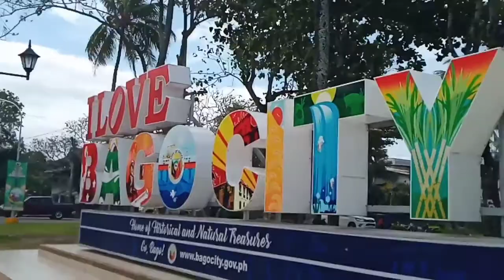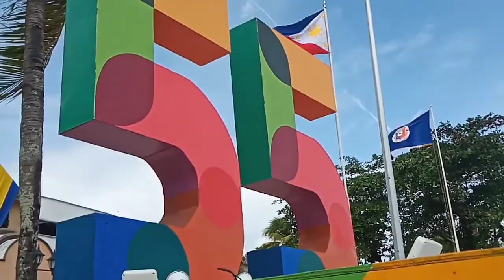BAGO CITY PLAZA VLOGGING MY HOMETOWN/VLOG# 251